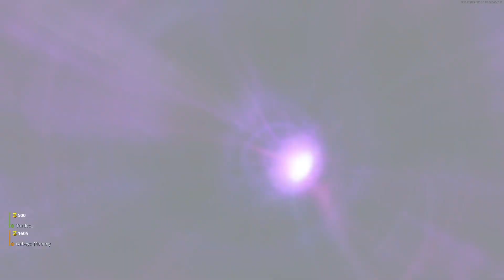Sierra's Glitched out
in this livestream it starts off with Sierras character glitched out and we tried having fun with it.